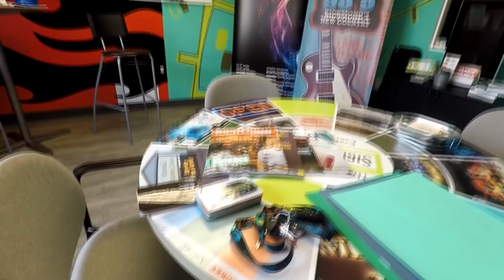Adding These Vinyl Stripes Was A MAJOR IMPROVEMENT For My Camaro SS!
I wanted to do something different to my car without being too over the top, so I felt these stripes were the perfect solution! If I ever decide to do something different I can always remove them and try something new, but I'll be going back to Autuko for most of my cosmetic upgrades!